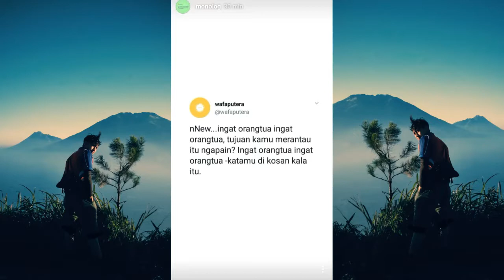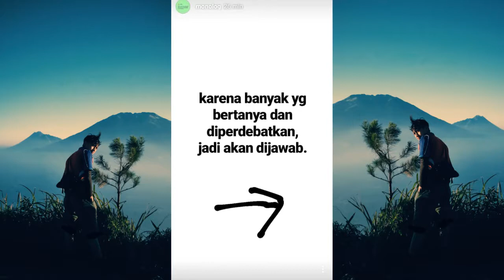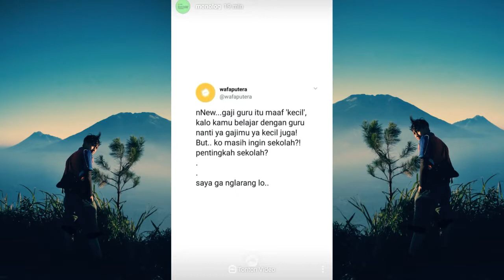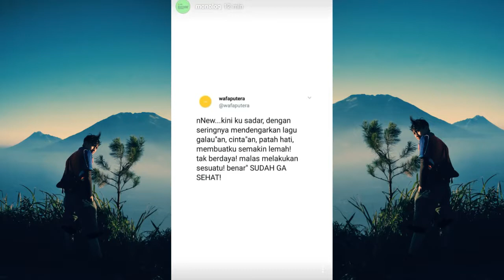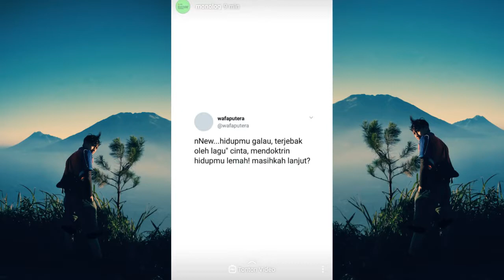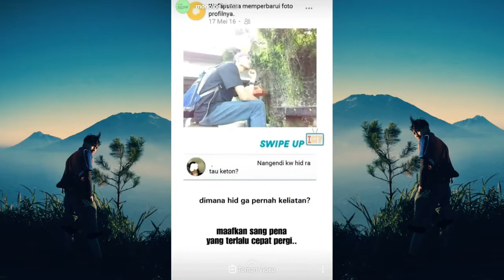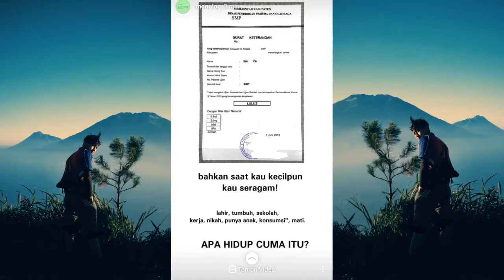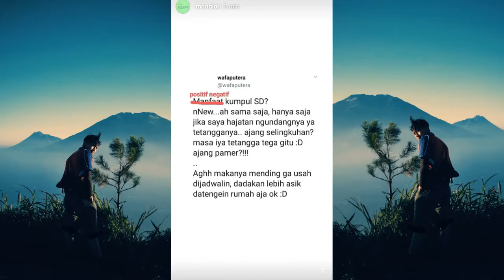Wpinsta016 - Monolog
Monolog
nNew...lagi males ngomong wk, kamu tau monolog kan? bicara dewek, bicara dengan dirinya sendiri, awas, gila ngomong sendiri haha.
I say sorry if there are unwanted attitudes and behavior.